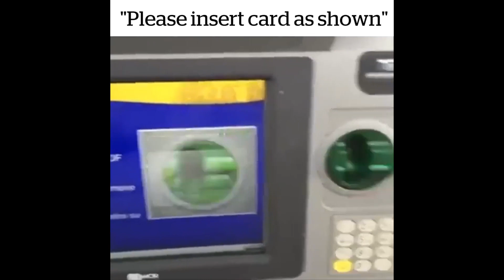MEME COLLECTION | DOWNLOAD link on description